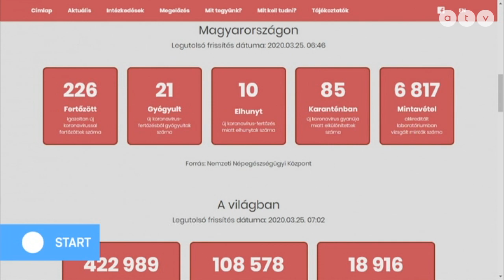226 fertőzött van Magyarországon, 10-re emelkedett a halottak száma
Az ATV Start vendége Kincses Gyula elnök, Magyar Orvosi Kamara.